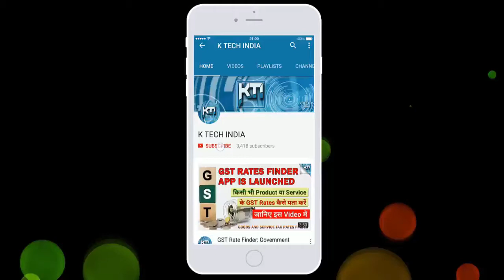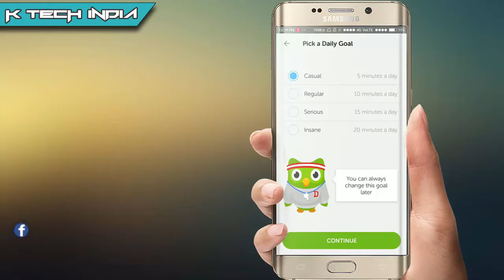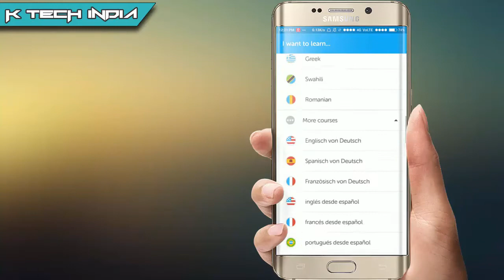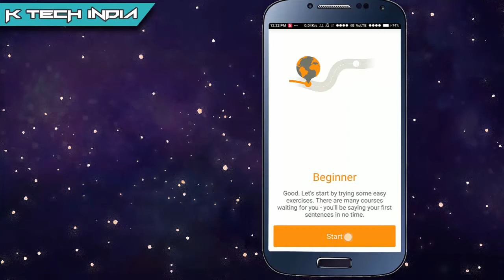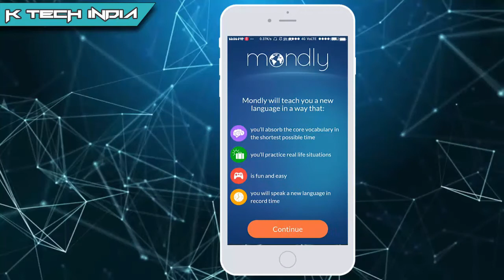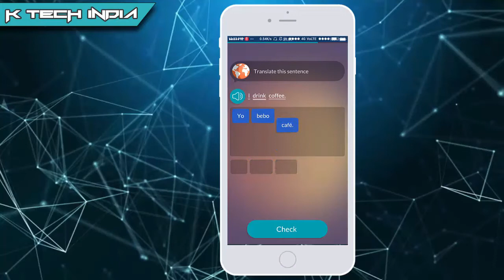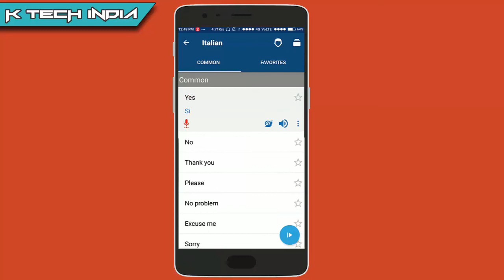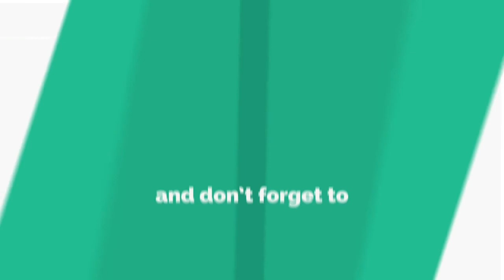Learn New Language : Top 5 Apps to Learn New Language | K Tech India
Hello everyone, So today in this Video i m gonna tell you about Top 5 Apps to Learn New Language.
All the links are given down below.

You can Connect with K TECH INDIA on these Social Platforms